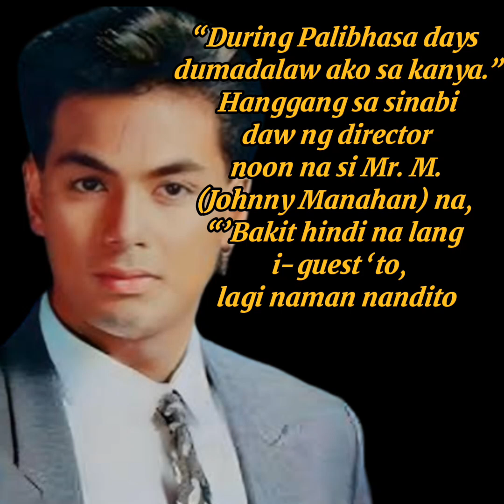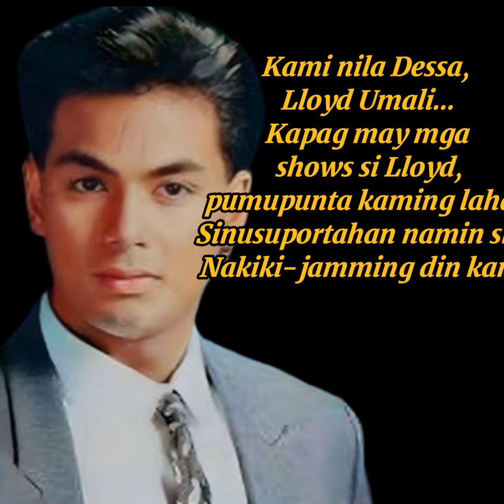SILA PALA ÀNG MGA NA LINKED KAY KEEMPEE DE LEON❓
Si Keempee de Leon o Joseph Joachim Tugas de Leon sa totoong buhay ay anak ng beteranong komedyante na si Joey de Leon. Siya ay mas nakilala o sumikat noon dekada 90s' at talagang maraming babae ang kanyang napakilig.
Bukod sa pagiging matinee idol, si Keempee ay isa ring magaling na singer, song writer at TV host.
Tulad ng kanyang ama, nagsimula rin si Keempee bilang comedian bago ito naging action star na naging dahilan siguro kung bakit maraming artistang babae ang kanyang napa-ibig.
Kilalanin ang mga babae na naging parte ng buhay ni Keempee.